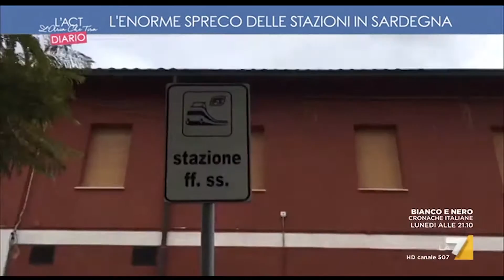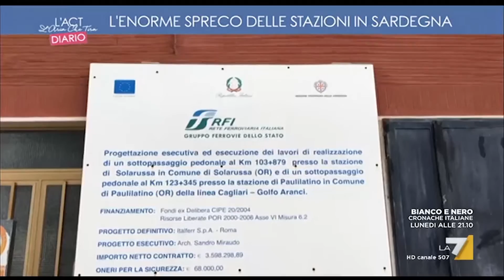La7 · L’Aria Che Tira - Sardegna, stazioni nuove ma senza passeggeri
05 marzo 2017

L'enorme spreco delle stazioni ferroviarie dove i treni non si fermano i treni e i passeggeri non ci sono mai. Accade in Sardegna, dove si spendono tre milioni e mezzo di euro per ampliare due stazioni che ogni giorno sono praticamente deserte: a Solarussa e Paulilatino quotidianamente passano 3 o 5 persone, con punte massime di 10. Ma le Ferrovie stanno realizzando due terminal nuovi, con tanto di sottopassaggio.

(immagini e montaggio Stefano Murru)